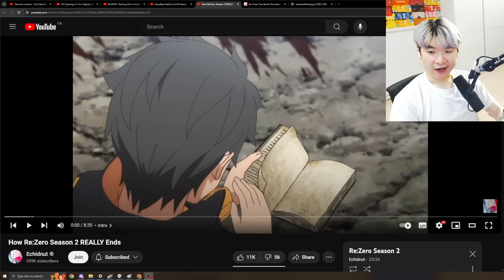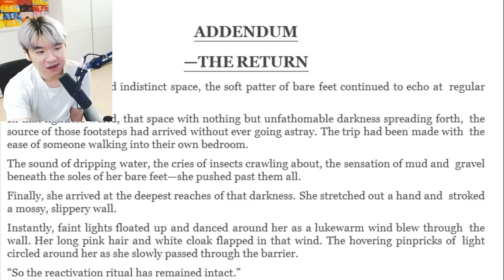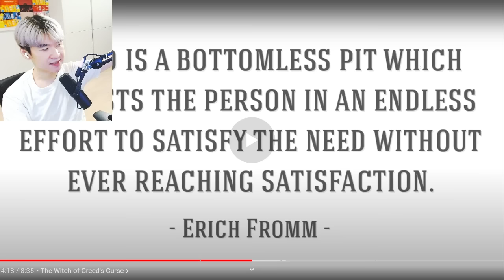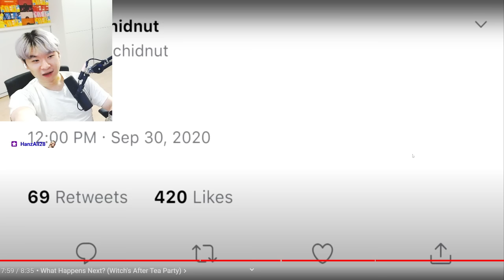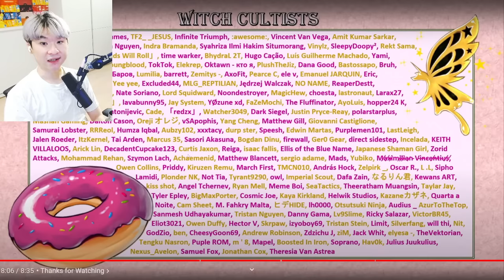ECHIDNA'S SECRET PLAN - OMEGA THE WITCH ??? | Reacting to Echidnut